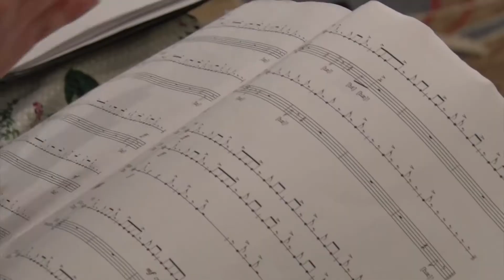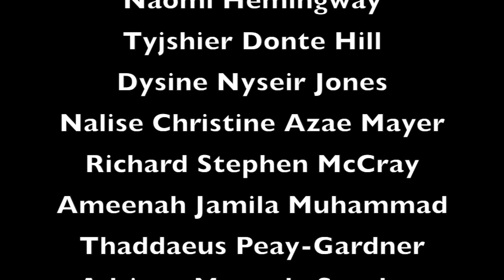NAHS Select Choir Performs at Lincoln Center for DCINY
Recorded by Members of the Select Choir
Editing by Samantha Morano

Thanks to donors for the trip Notable Donors for the DCINY trip:

1.       NASD School Board of directors ($10,000)
2.       The Bookworm Box  ($2,500)
3.       Walmart Grant ($2,500)
4.       NAEF Grant ($2,200)
5.       The Dramateurs at the Barn Playhouse ($1,500)
6.       NAHS Faculty, Family, Friends, and Community (misc.)

NAHS Chaperones (Conductor) Lynne Danoff, Ms Garmin, Mr Troutman

Choir
Bailey, Zion Anthony
Baker, Tamir
Butler, Khalia Michelle
Campbell, Jody-Ann Tamesha
Clickner, Sierra Nicole
Dekok, Natalie Rose
Frias, Daisy J
Fuentes, Miguel Angel
Griffin, Hannah Elizabeth
Gutierrez, Mitzi
Hallman, Kayla Christina
Hart, Taylor Angela Nicole
Hayes, Aquil S JR
Hayes, Caleb Joshua
Hemingway, Naomi
Hill, Tyjshier Donte
Jones, Dysine Nyseir
Mayer, Nalise Christine Azae
McCray, Richard Stephen
Muhammad, Ameenah Jamila
Peay-Gardner, Thaddaeus Christopher
Sanchez, Adriana Manuela
 Swittenburg, Irviana Elaine
 Tague, Kiarra Jasmine
 Terpoilli, Angelina D
 Tucker, Jaya
 Whaling, Nicholas J
Williams, Danavia Erickya
 Wismer, Randee Jo